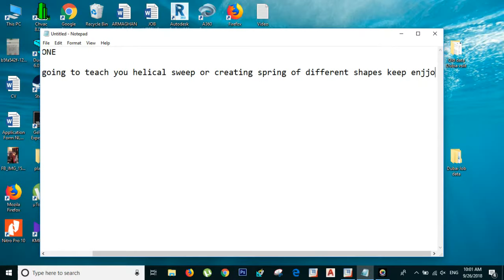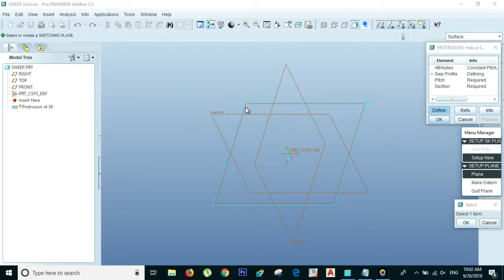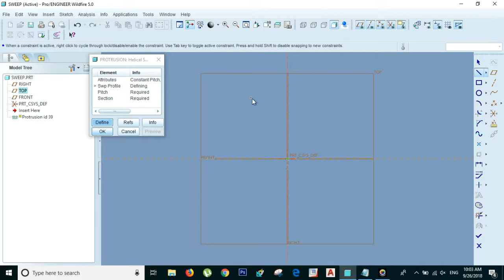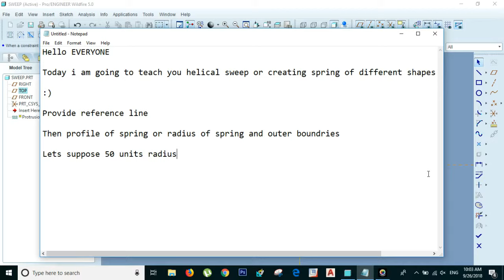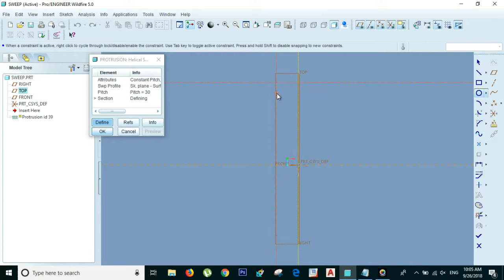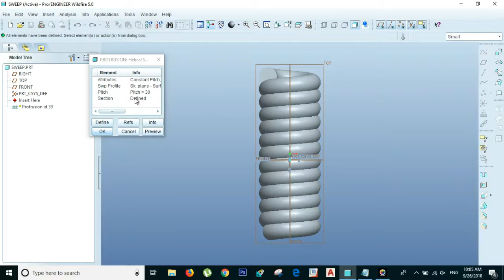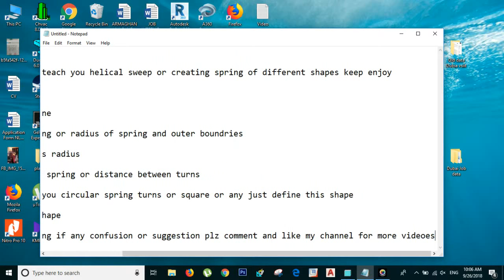Pro E Wildfire 5.0 Tutorial 5 Helical Sweep Create spring turn of any shape